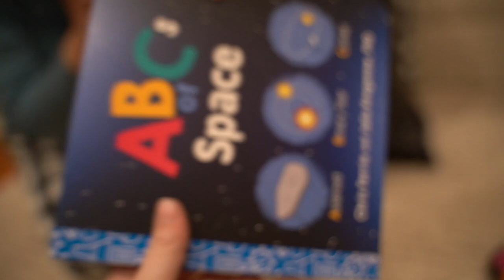WEEK IN THE LIFE | CHRISTMAS VLOG | TODDLER GIFT HAUL | heather fern